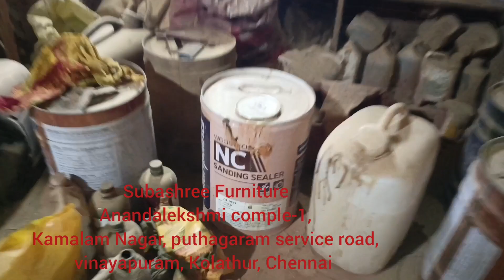தேக்கு மர வார்னிஷ் ஆரம்ப வேலை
best quality professional varnish work
Best quality teak wood cot making
wooden sofa making
more than 500 designs teak wood cot designs available

Subashree Furniture
furniture manufacturers
whole sale price teak wood cot manufacturers Chennai

Subashree Furniture
anandalekshmi complex-1, Puthagaram service road, vinayapuram, Kolathur, Chennai